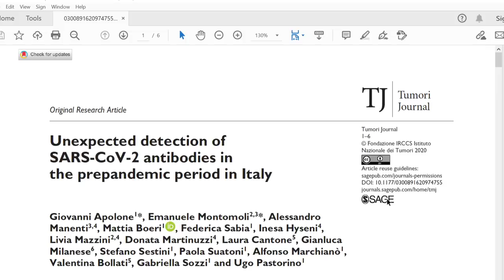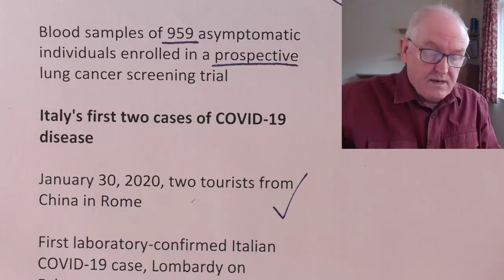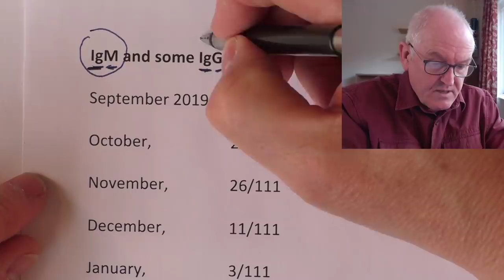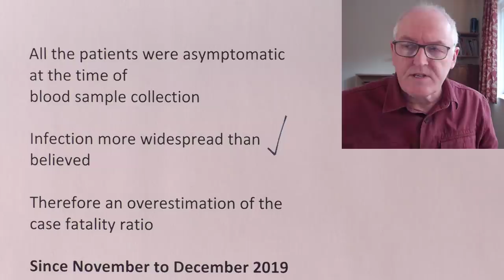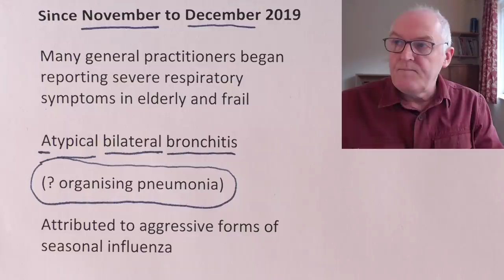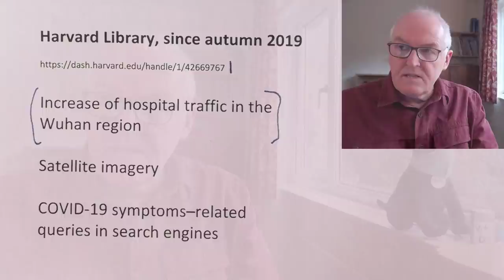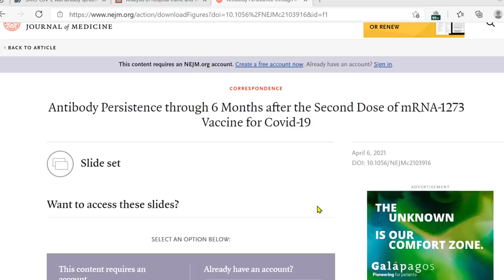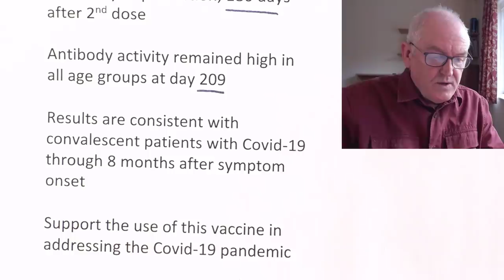Virus in Italy, September 2019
Unexpected detection of SARS-CoV-2 antibodies in the prepandemic period in Italy

Presence of SARS-CoV-2 receptor-binding domain (RBD)-specific antibodies

Blood samples of 959 asymptomatic individuals enrolled in a prospective lung cancer screening trial

Italy's first two cases of COVID-19 disease

January 30, 2020, two tourists from China in Rome

First laboratory-confirmed Italian COVID-19 case, Lombardy on February 20, 2020,

September 2019 to March 2020

SARS-CoV-2 RBD-specific antibodies were detected in 111 of 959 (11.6%) individuals

IgM and some IgG

October,    27/111

November,   26/111

December,   11/111

January,    3/111

February,   21/111

Unexpected very early circulation of SARS-CoV-2 among asymptomatic individuals in Italy

At least one SARS-CoV-2–positive patient was detected in 13 regions

IgM antibodies were detected in 97 (10.1%) patients

IgG antibodies were found in 16 (1.7%)

All the patients were asymptomatic at the time of
blood sample collection.

First IgM detected 3rd September

Infection more widespread than believed

Therefore an overestimation of the mortality rate

Since November to December 2019

Many general practitioners began reporting severe respiratory symptoms in elderly
and frail people

Atypical bilateral bronchitis

(? organising pneumonia)

Attributed to aggressive forms of seasonal influenza.

Paris, December 2019

Patient hospitalized for hemoptysis

Stored nasopharyngeal swab confirmed the diagnosis of

SARS-CoV-2 infection.

Harvard Library, Since autumn 2019

Increase of hospital traffic in the Wuhan region

Satellite imagery

COVID-19 symptoms–related queries in search engines

Antibody Persistence through 6 Months after the Second Dose of mRNA-1273 Vaccine for Covid-19

Moderna mRNA-1273 severe acute respiratory syndrome coronavirus 2 (SARS-CoV-2)

Efficacy 94% in phase 3 trials

Durability of protection, 180 days after 2nd dose

Antibody activity remained high in all age groups at day 209

Results are consistent with convalescent patients with Covid-19 through 8 months after symptom onset

Support the use of this vaccine in addressing the Covid-19 pandemic.